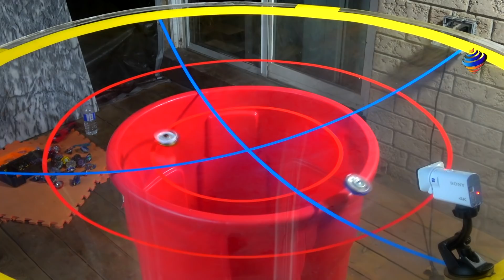REAL LIFE ANIME STADIUM! NIGHTMARE LONGINUS VS ULTIMATE GOD VALKYRIE MARATHON EPISODE 10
For this video me and Lemar do a battle with Nightmare Longinus against VS ULTIMATE God Valkyrie!

YOU CAN BUY HASBRO BEYBLADE BURST HERE :
AMAZON

TARGET - goo.gl/Ya285E

GEAR WE USE:
CAMERAS
AUDIO
SEINHEISER Shotgun microphone MKE 600
LIGHTS
LIVE PRODUCTION
NewTek TriCaster Mini HD-4
MONITORS
Samsung CF391 Series Curved 32-Inch
COMPUTERS